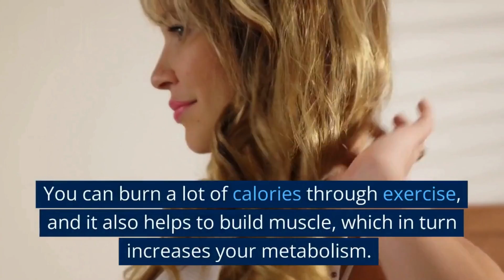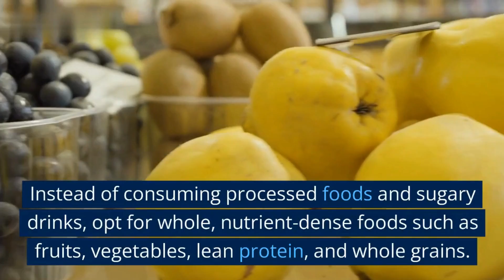Proven Method to Lose Weight Quickly and Effectively at Home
Looking for a quick and effective way to lose weight? Look no further! In this video, you'll learn the secret to losing weight quickly and effectively. Discover the best weight loss tips and tricks, including how to: eat healthy, exercise regularly, and stay motivated. With our proven methods, you'll be able to shed pounds in no time. Don't wait, start your weight loss journey now!